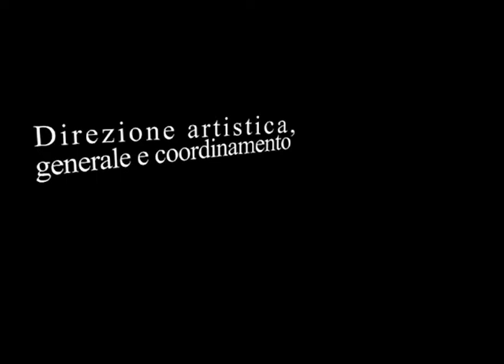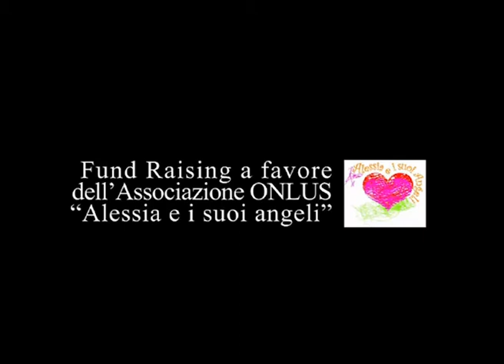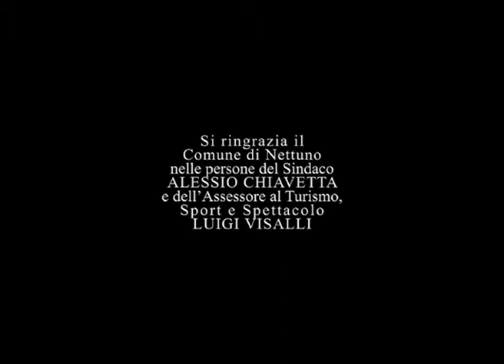Photofestival Nettuno Edizione 2012 - versione ufficiale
Video che sintetizza l'edizione del Photofestival Nettuno del 2012.
Numerosi ospiti famosi e premi assegnati: Sandra Milo, Michele Cucuzza, Franco Fontana

PhotoFestival "Attraverso le Pieghe del Tempo" e'  il nome della rassegna annuale promossa dall'Associazione Culturale "Occhio dell'Arte" nella persona della sua Presidente Lisa Bernardini (che ne e' pure il direttore artistico), che fra i suoi scopi ha quelli di promuovere eventi culturali connessi ad opere di solidarietà sociale. Ospitata dalla sua nascita  nella spettacolare sede del cinquecentesco Forte Sangallo e promossa in collaborazione con il comune di Nettuno ed altri importanti enti pubblici e privati, la rassegna prevede diverse occasioni di incontro e di confronto fra fotografia, poesia e musica in un programma che si svolge generalmente verso fine agosto.  Molti sono i personaggi noti al grande pubblico che vengono premiati durante ogni edizione e che accettano di partecipare alla  rassegna per la stessa forte motivazione sottesa al festival: un momento artistico condiviso e intimamente collegato ad una azione benefica (viene realizzata, infatti, durante i giorni del festival, una raccolta fondi da parte della Onlus di turno ospitata attraverso la  vendita di gadgets e/o offerte libere). In pratica, grazie ad  un appuntamento artistico di rilievo, si  richiama l'attenzione dei media  su missions concrete orientate alla solidarietà: il PhotoFestival va specificato che non e' un  raccoglitore diretto di fondi, bensi' un tramite volontario che conferisce alla fotografia, alla musica e alla poesia anche un ruolo socialmente attivo.

Riprese: Ray Iperio
Montaggio: E_Ska_P